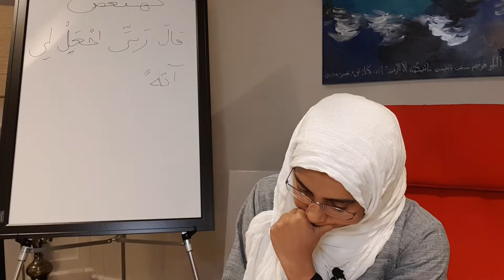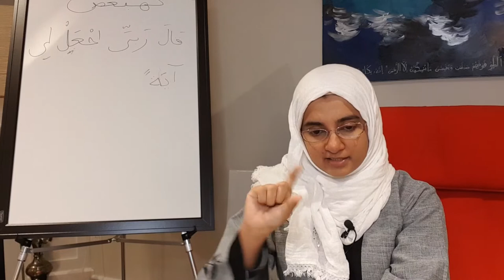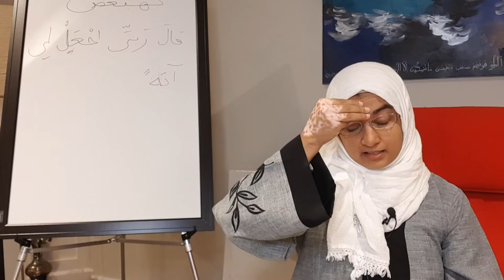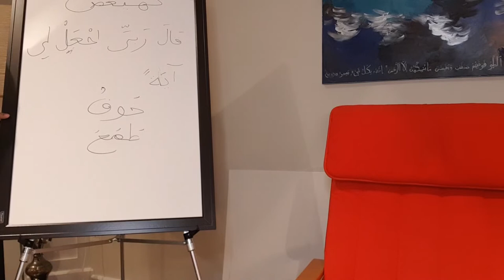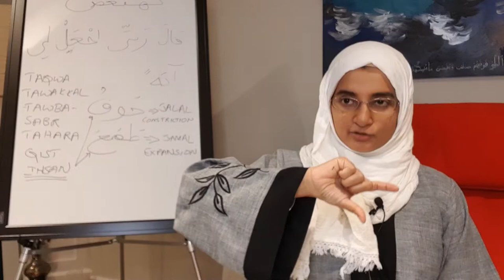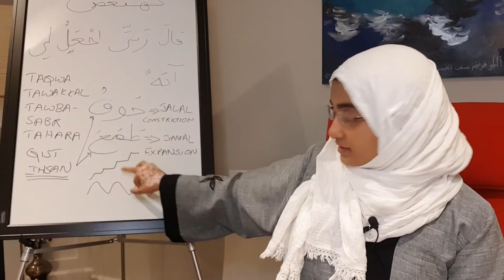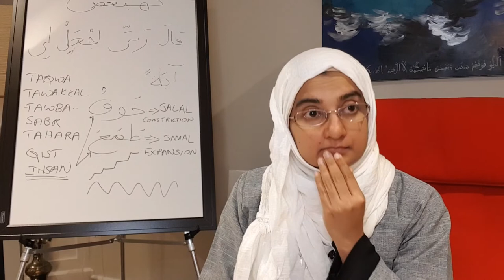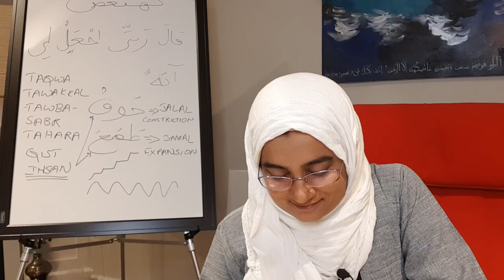Surah Maryam - class 1 - 20190927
This is a better quality video of part of the first class on 'The Gift, the Sign, the Word' - tafseer of Surah Maryam and its paired ayat in Surah Ali Imran, that we have just sourced and are happy to share.
As detailed in the other videos in this series, these are classes Shaykha Ifra'ah conducted in 2019.

Speaking of the paired ayat: Surah Maryam 1-11 and Surah Ali Imran 35-42. Explaining the word, the sign and the gift.

Explaining the two words of Ihsan and how they are derived. Khawf and Tama'a - fear and yearning/hope should be in equal measure to achieve the word of Ihsan.